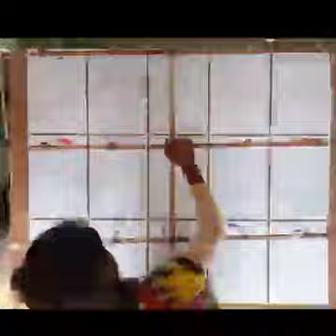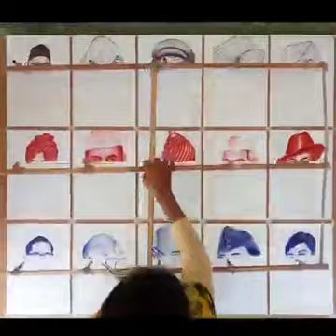ఒకేసారి 15 పెన్నులతో మన దేశనాయకుల చిత్రాలు వేసి వరల్డ్ గిన్నిస్ రికార్డు నెలకొల్పిన బంగారు తల్లి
KADAPA 24 NEWS
The 24/7 Telugu news channel dedicated to Infotainment content. The channel delivers breaking news, live reports, exclusive interviews, political debates, women's infotainment programs, sport, weather, entertainment, business updates, filmy news, filmy gossips and current affairs.